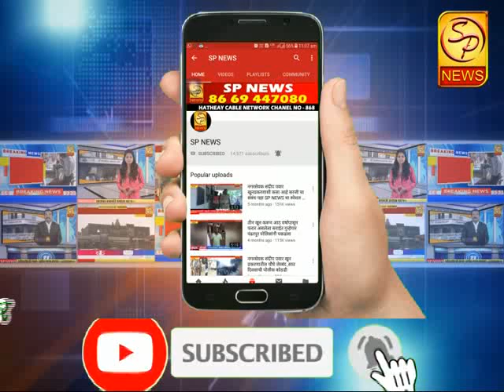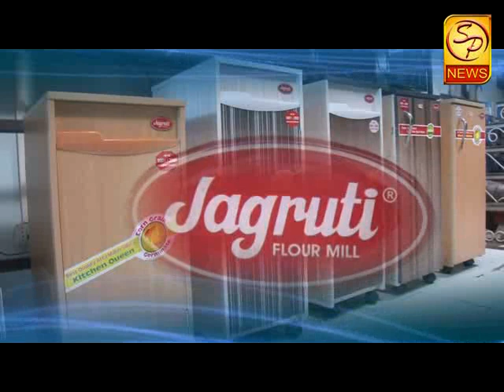नारायण राणे म्हणजे संपलेला माणूस पर्यावरणमंत्री रामदास कदम यांची राणेंवर टीका